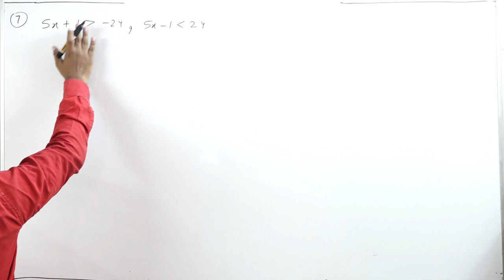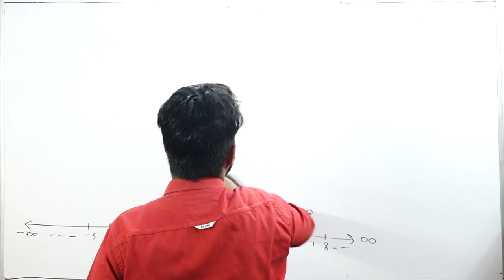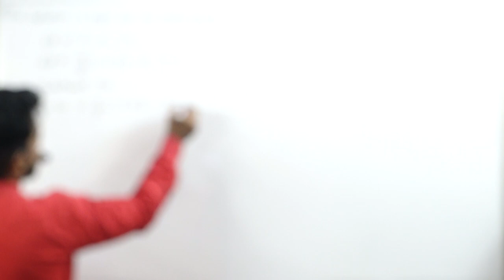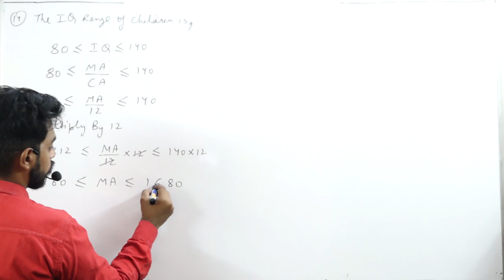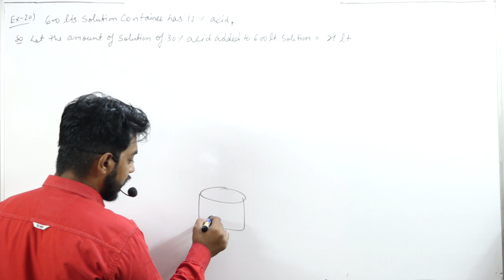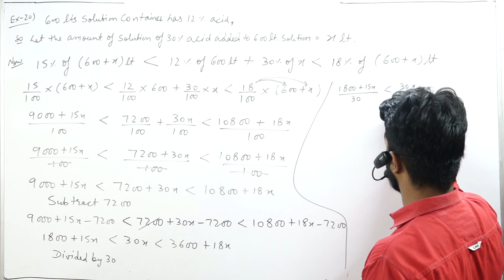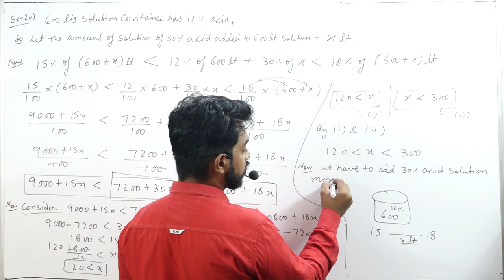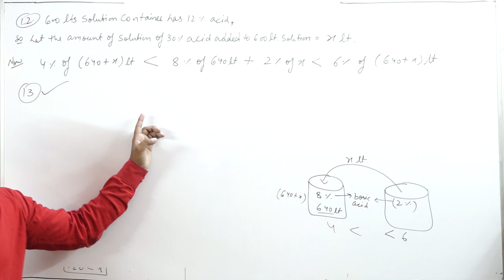Linear Inequalities || Part 3